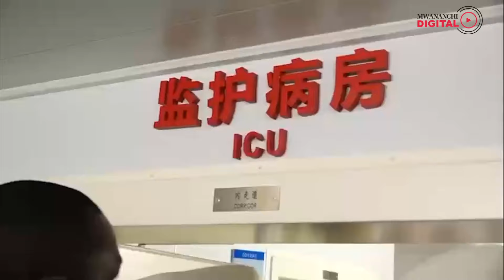SHUHUDIA MELI KUBWA ILIYOWASILI DAR KWA AJILI YA MATIBABU FURSA NJE NJE, MATIBABU ,VIPIMO BURE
Fursa wenye maradhi kupata matibabu, vipimo bure Dar
Dar es Salaam. Watanzania wenye matatizo ya magonjwa ya ndani, kina mama, watoto na kuungua wametangaziwa fursa ya kwenda kutibiwa bure baada ya madaktari bingwa kutoka Jeshi la Ukombozi la Watu wa China kuwasili nchini.
Madaktari hao wamewasili na Meli ya Hospitali ya ‘Ark Peace’ yenye vifaa vyote vya kufanya uchunguzi wa kiafya na watafanya matibabu kwa Watanzania kwa siku tano, kuanzia Julai18 hadi Julai 23 mwaka huu.
Kwa siku watakuwa na uwezo wa kuhudumia watu 600 asubuhi 300 na jioni 300, hivyo kwa kipindi hicho wagonjwa 3,000 watanufaika na fursa hiyo.
Akikazia fursa hizo katika mapokezi ya meli hiyo yaliyofanyika leo Junanne Julai 16, 2024 katika Bandari ya Dar es Salaam, Mkuu wa mkoa wa Dar es Salaam, Albert Chalamila amesema meli hiyo ni hospitali yenye kila kitu ndani yake vikiwamo vyumba vinane vya upasuaji.